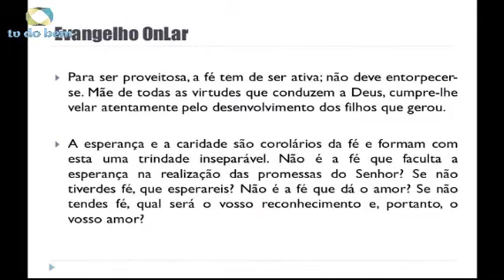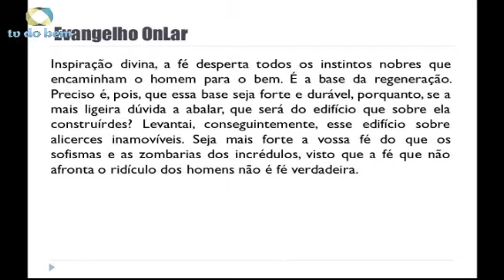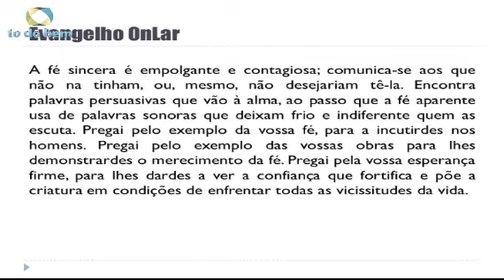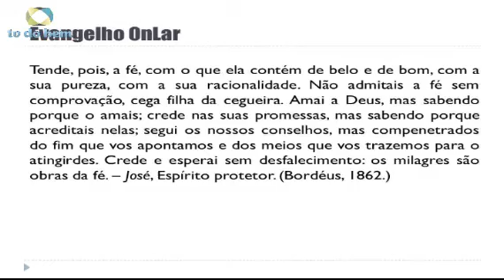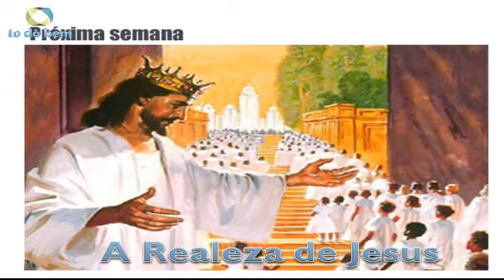Evangelho OnLar Jovem - 30.05.2014 - A fé, mãe da esperança e da caridade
Edição virtual do Evangelho, extraído de "O Evangelho segundo o Espiritismo." Participação de Tereza Limeira, Lúcia Souto e Carmem Jeanette.
Apoio técnico de Isabelle Azevedo.
Produção da Federação Espírita Paraibana, atraves da TV do bem. Para assistir ao vivo, todas as sextas-feiras, 19:00h., horário de João Pessoa, acesse - canal5­, - canal 9 e - canal 3.
Edição virtual do Evangelho, extraído de "O Evangelho segundo o Espiritismo."